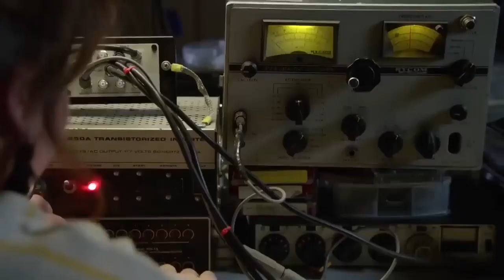Under The Dome | Film Explained in Hindi/Urdu Summarized हिन्दी | Hindi Voice Over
movie explained
new movie explained
2023 movie explained
movie explained in hindi
movie explanation
ending explained
movie review in hindi
hindi vioce over
Fox Explainer Hindi
FOXEXPLAINERHINDI
FOX EXPLAINER HINDI
Under The Dome | Film Explained
Under The Dome | Film Explained in Hindi/Urdu Summarized हिन्दी
Under The Dome | Film Explained in Hindi
Mission Impossible – Dead Reckoning (2023) thriller movie explained in Hindi Urdu. The American Thriller action film “Mission: Impossible Dead Reckoning” part 1 story summarized with a full ending in हिन्दी explanation. The plot is about a brave man 'Ethan Hunt', leader of the elite secret team. He embarks on a pulse-pounding mission to locate a malevolent weapon capable of catastrophic devastation in the wrong hands. Racing against time, they must secure humanity's future and avert global annihilation. As they traverse continents, a formidable and enigmatic adversary emerges, ready to unleash chaos upon the world. Bound by duty and armed with relentless determination, Ethan and his team engage in a deadly battle for survival. With every move, they inch closer to the heart-stopping truth, knowing that failure means the end of civilization as we know it. Brace yourself for an electrifying showdown that will redefine the meaning of true heroism.

Credits:

Images and footage Source: Paramount Pictures
Director: Christopher McQuarrie
Producer: Tom Cruise
Editor: Eddie Hamilton
Writer: Erik Jendresen and TC Productions

Mission Impossible – Dead Reckoning (2023) Film Explained in Hindi / Urdu Summarized हिन्दी